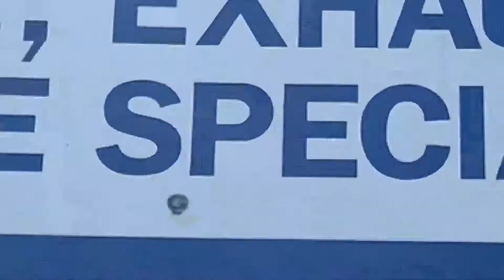ElectroClean: Working With Martins Andover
ElectroClean were delighted to work with Martins last week to ensure that all of their staff and customers have maximum protection for the next 28 days. We deep cleaned their car showroom, display cars, petrol pumps, MOT garage and convenience store.